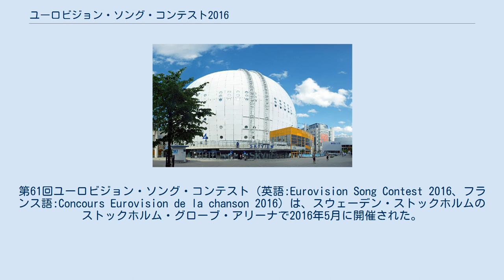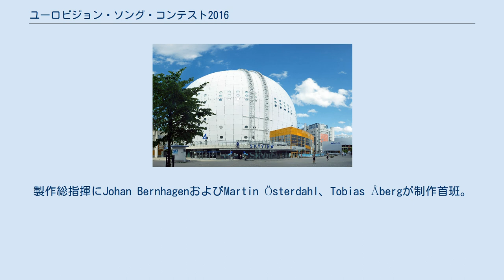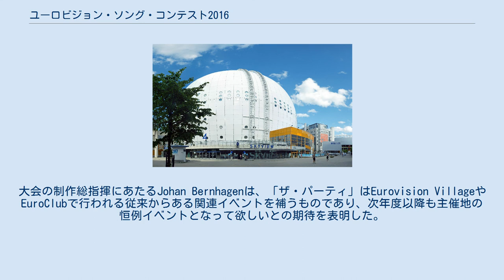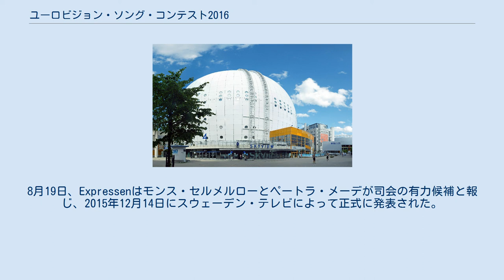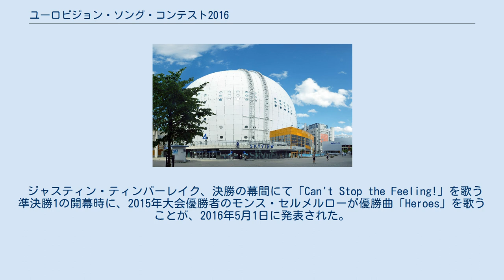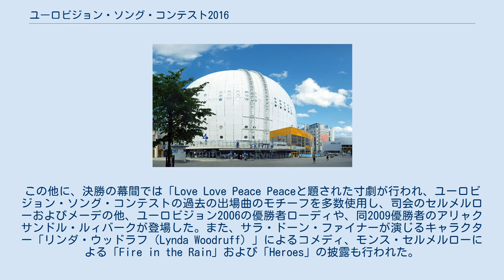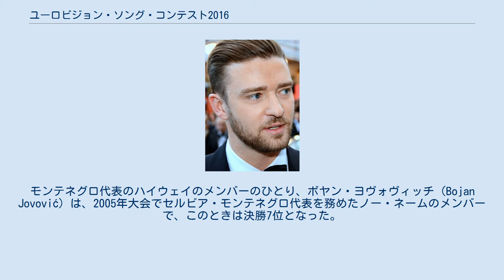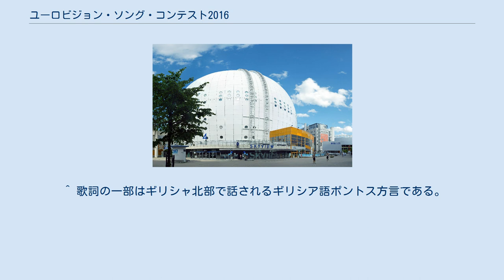ユーロビジョン・ソング・コンテスト2016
第61回ユーロビジョン・ソング・コンテスト（英語:Eurovision Song Contest 2016、フランス語:Concours Eurovision de la chanson 2016）は、スウェーデン・ストックホルムのストックホルム・グローブ・アリーナで2016年5月に開催された。
前年のユーロビジョン・ソング・コンテスト2015でスウェーデン代表のモンス・セルメルローの「Heroes」が優勝したため、スウェーデンは今大会の主催権を得た。
ユーロビジョン・ソング・コンテストのスウェーデンでの開催は6回目、うちストックホルムでの開催は1975、2000に次ぐ3回目であり、グローブ・アリーナでの開催は2000年以来2度目である。
2016年5月の10日および12日に準決勝、14日に決勝が行われ、ペートラ・メーデとモンス・セルメルローが司会を務めた。
 今大会には43か国が出場する。
出場国数が43か国となるのは2008年大会、2011年大会と並んで過去最多である。
ボスニア・ヘルツェゴビナ、ブルガリア、クロアチア、ウクライナが今大会から復帰した一方、ポルトガルは不参加となる。
今大会では投票方式が一新される。
従来、各国から出場者に対して1点〜8点、10点、12点を投票していたが、今回は各国は出場者に対して、審査員分および視聴者分それぞれにつき1点〜8点、10点、12点を投票する。
 オーストリア・ウィーンで開催された前年大会で、スウェーデン代表のモンス・セルメルローが優勝したため、今大会はスウェーデンが主催国となり、ストックホルムのグローブ・アリーナで開催することとなった。
グローブ・アリーナは1万6千人収容可能であり、過去に2000年大会の会場となった実績がある。
 ストックホルム ヨーテボリ リンシェーピング サンドヴィーケン ／イェヴレ エルンシェルツビク マルメ 開催地の候補となった都市 スウェーデン・テレビは、モンス・セルメルローの優勝が決まった翌日の2015年5月24日、ストックホルムのテレツー・アリーナを会場として考えていると発表したが、他の都市や会場の立候補も受け付けるとして、約3週間の間に会場を選定することとなった。
 2016年大会の会場、グローブ・アリーナ スウェーデン・テレビは6月1日、開催地となる都市・会場の要件を以下のように定めた: 会場は2015年の夏頃までに決まるとされ、7月8日にはストックホルムのグローブ・アリーナを会場とすることが発表された。
 主な会場候補 日程の初期案は、前年大会期間中の2015年3月16日に発表され、2016年5月の10日と12日に準決勝、14日に決勝を行うこととされた。
実際の開催日は主催国であるスウェーデン・テレビに委ねられていたが、会場の決定と同時期に、初期案のとおり開催することが発表された。
 2014年欧州放送連合とアジア太平洋放送連合との会合で、大会にABU TV ソング・フェスティバルの出場者をゲスト出演させる案が話し合われた。
この案は2014年のアジア太平洋放送連合の総会で議題となったものであるが、欧州放送連合は2015年6月16日、この案について検討していくことを明らかにした。
 スウェーデン・テレビは、大会の開始時刻について、中央ヨーロッパ夏時間（CEST）21時から20時への前倒しを検討していると発表した。
これは、特に放送時間が深夜に及ぶ東部ヨーロッパ地域でも、家族層が番組を楽しめるようにとの考えであった。
しかし、欧州放送連合は2015年10月28日、大会の開始時刻は従来どおり21時とすることを発表した。
 2015年9月23日、欧州放送連合は、準決勝を経ずに決勝に出場できる「Big5」および主催国について、準決勝中に紹介する際は従来のビデオクリップに変えてリハーサル映像を使用するとした。
 10月26日、スウェーデン・テレビおよび欧州放送連合は、大会の主要メンバーを発表した。
製作総指揮にJohan BernhagenおよびMartin Österdahl、Tobias Åbergが制作首班。
準決勝および決勝の演出はスヴェン・ストヤノヴィッチ、大会の制作はChrister Björkmanが選出された。
 2016年2月16日、欧州放送連合は、1975年以来とな...